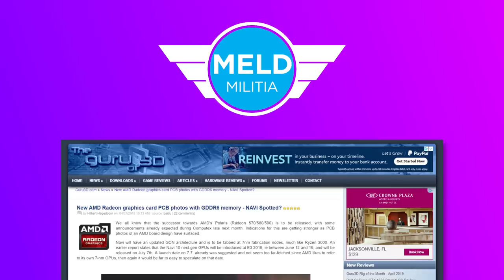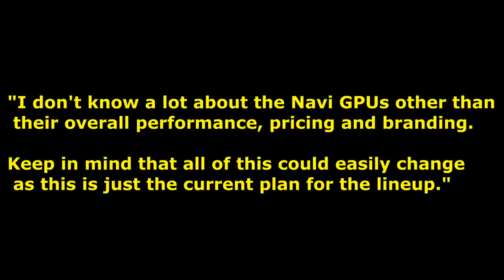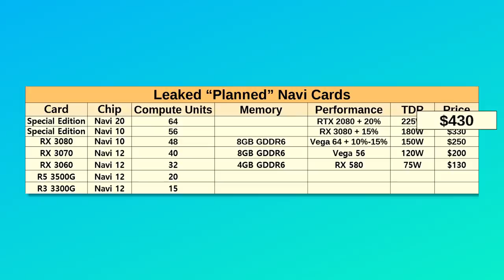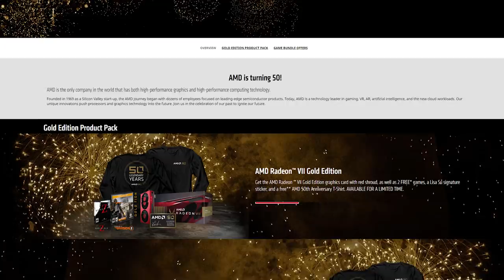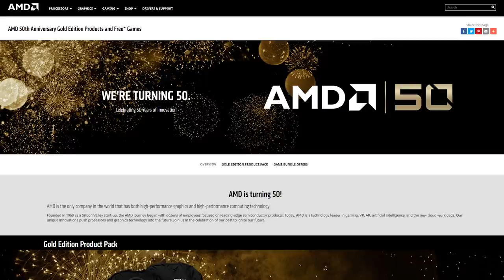Navi = 2080Ti For $430?!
Navi is 20% more powerful than the 2080, and AMD's 50th Anniversary hardware is here!